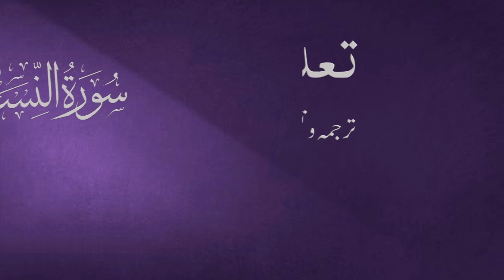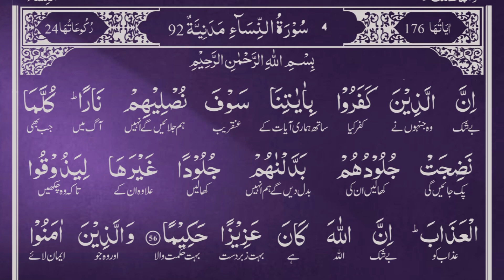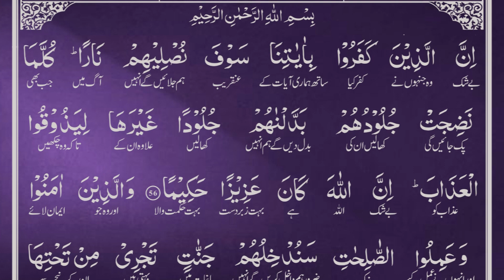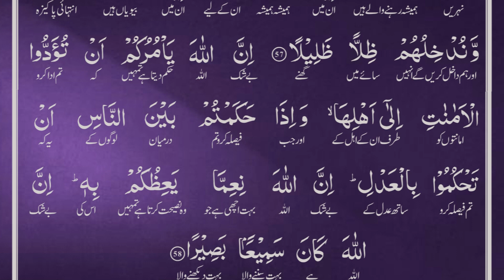righteousDeeds II 58 -56تعلیم القرآن پروگرام 157- پارہ 5- تفسیر سورۃ النساء آیت#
جن لوگوں نے ہماری آیتوں سے کفر کیا، انہیں ہم یقیناً آگ میں ڈال دیں گے جب ان کی کھالیں پک جائیں گی ہم ان کے سوا اور کھالیں بدل دیں گے تاکہ وه عذاب چکھتے رہیں، یقیناً اللہ تعالیٰ غالب حکمت واﻻ ہے (56) اور جو لوگ ایمان ﻻئے اور شائستہ اعمال کئے ہم عنقریب انہیں ان جنتوں میں لے جائیں گے جن کے نیچے نہریں بہہ رہی ہیں، جن میں وه ہمیشہ ہمیشہ رہیں گے، ان کے لئے وہاں صاف ستھری بیویاں ہوں گی اور ہم انہیں گھنی چھاؤں (اور پوری راحت) میں لے جائیں گے (57) اللہ تعالیٰ تمہیں تاکیدی حکم دیتا ہے کہ امانت والوں کی امانتیں انہیں پہنچاؤ! اور جب لوگوں کا فیصلہ کرو تو عدل وانصاف سے فیصلہ کرو! یقیناً وه بہتر چیز ہے جس کی نصیحت تمہیں اللہ تعالیٰ کر رہا ہے۔ بے شک اللہ تعالیٰ سنتا ہے، دیکھتا ہے (58)